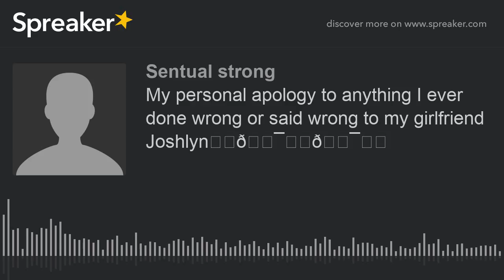My personal apology to anything I ever done wrong or said wrong to my girlfriend Joshlyn❤️💯❤️💯❤️ (ma